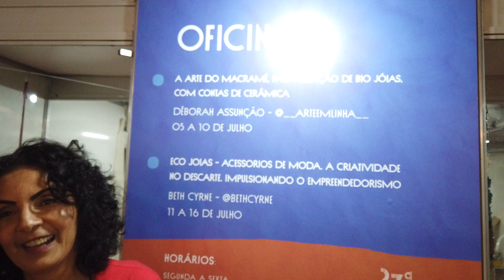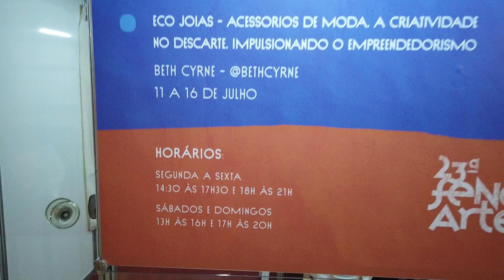Oficinas da 23 º fenearte - Beth Cyrne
OFICINA FENEARTE SALA 1 - TEMA: ECOJOIAS, ACESSÓRIOS DE MODA: A CRIATIVIDADE NO DESCARTE IMPULSIONANDO O EMPREENDEDORISMO

Um pouco sobre a Mestra: Beth Cyrne nascida em São Paulo, carreira artista iniciou em janeiro de 2019 e atualmente é  fotógrafa, designer Grafico e Autodidata na Arte. Uma de suas figuras centrais é a Obra Veja-nos, título da obra ganhadora em julho de 2019 pela Galeria de Artes Reciclada da maior feira de Artes da América Latina a Fenearte 2019.

Se gostou Deixo seu comentário e seu like :3